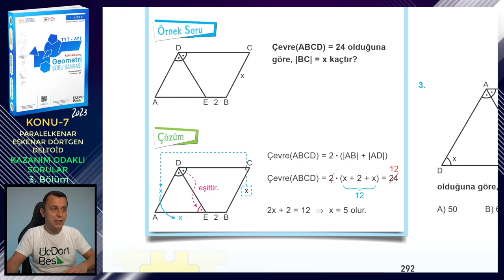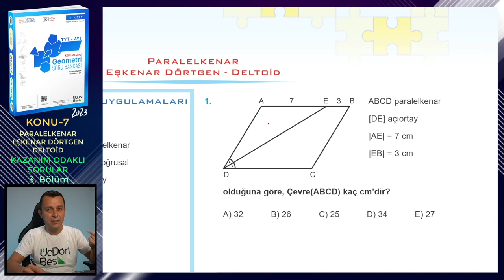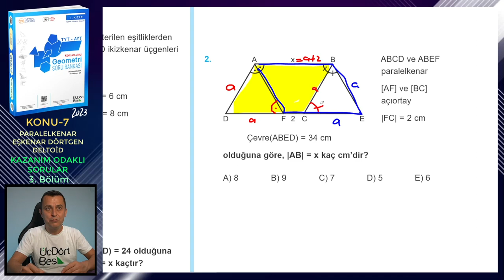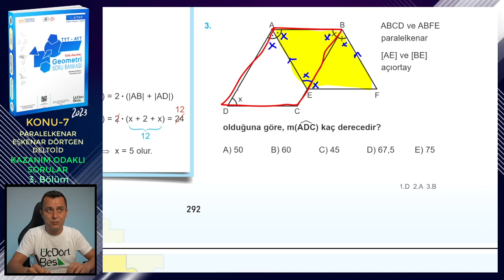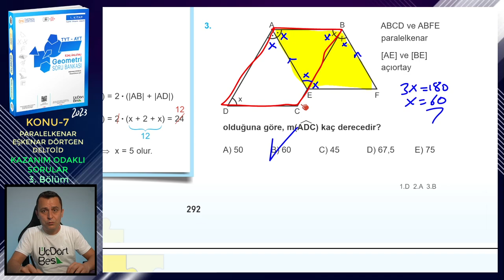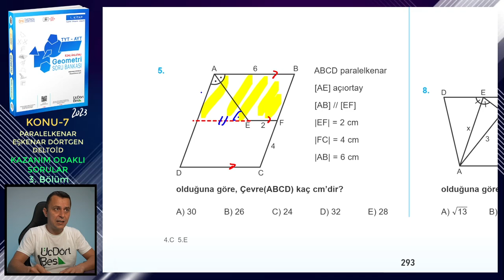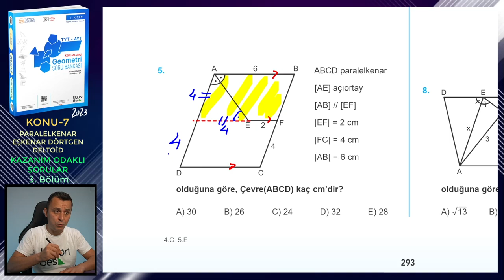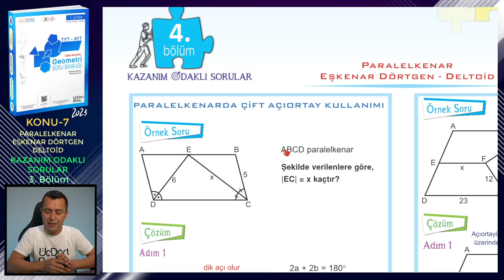3. BÖLÜM | KAZANIM ODAKLI SORULAR | PARALELKENAR-EŞKENAR DÖRTGEN-DELTOİD | ÜçDörtBeş GEOMETRİ S.B